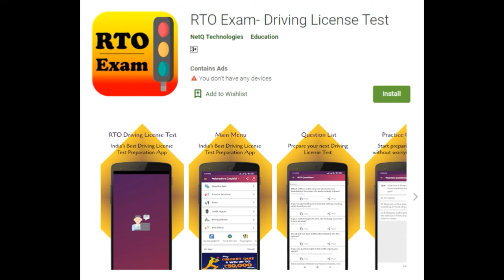Traffic Sign #8 - Horn Prohibited. RTO Exam - Driving License Test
The RTO Exam app is available in English, हिन्दी (Hindi) and native languages like Marathi (मराठी), Gujarati (ગુજરાતી), Bangla (বাংলা), Telugu (తెలుగు), Kannada (ಕನ್ನಡ), Tamil (தமிழ்), Malayalam (മലയാളം) and Odia (ଓଡିଆ).

⭐️ Question Bank
Get comprehensive list of questions and answers which are provided by RTO - Regional Transport Office department.

⭐️ Practice Questions
Once you go through question bank, you can practice yourself with the freedom of time limit.

⭐️ Exam
In this exam, questions will be asked exactly same as RTO test related to road signs related questions. Time limits are useful to sharp your mind and prepare for the exact RTO test.

⭐️ Traffic & Road Signs
Traffic and road signs with their meaning.

⭐️ RTO Office & Codes
First, you can select State and then after the select city which RTO code you want. you can search for RTO codes across the various state and cities of India.

🚧 Buy FASTag and 24x7 roadside assistance
Check your FASTag status and buy roadside assistance packages to stay stress-free during your long journeys.

🧼 Doorstep car service
A well-maintained car not only gives you a continued comfort but also has a higher resale value. You can avail best offers on car detailing and servicing delivered at the doorstep.

Practice more and more using this App and exponentially increase your success chances in exam.